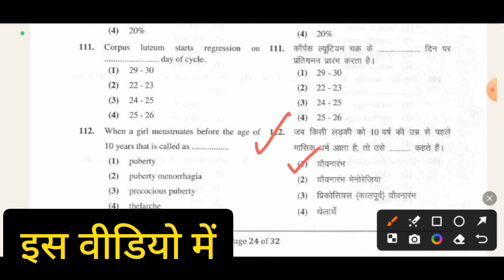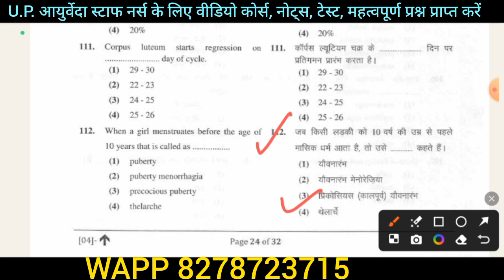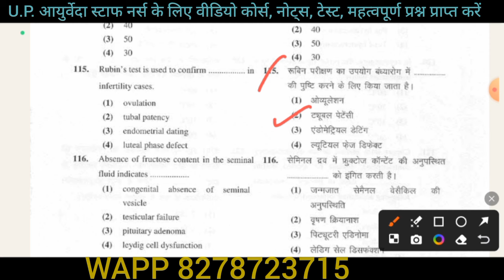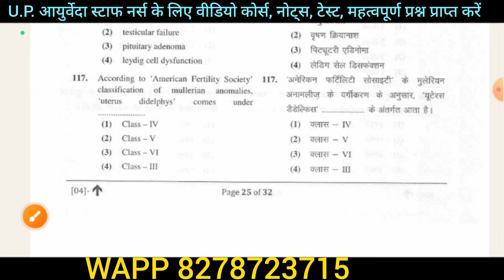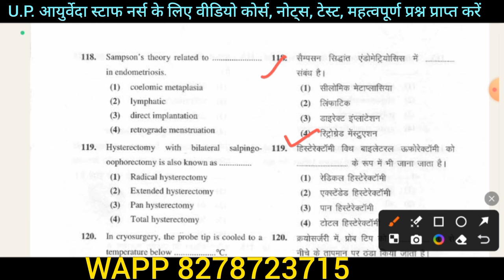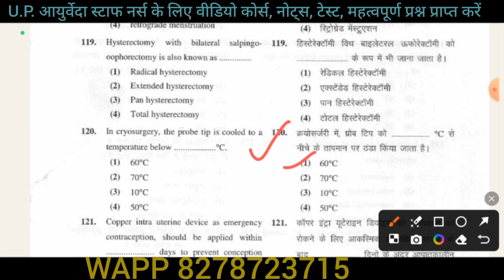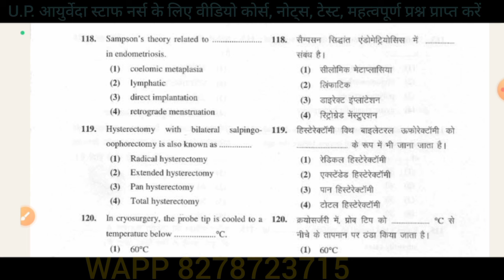UPPSC STAFF NURSE AYURVEDA PRASUTI VIGYAN SOLVE PAPER 22 MARCH 2024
🔴FREE STUDY ग्रुप्स नोटिफिकेशन में जुड़ने के लिए इस व्हाट्सएप ग्रुप को जॉइन करें ⤵️

🔴 उत्तर प्रदेश आयुर्वेदा स्टॉफ नर्स का कंपलीट कोर्स मिलेगा ⤵️⤵️⤵️⤵️⤵️⤵️⤵️⤵️⤵️⤵️⤵️
1. परिचर्याः- प्राचीन भारत में उपचार पद्धति, चिकित्सा के चतुष्पाद, उपस्थाता के गुण

एवं महत्व, उपस्थाता का रोगी के प्रति व्यवहार, रोगी का प्रवेश, प्रतिग्रहण, शयन, स्नान, परीक्षण, वस्त्र, रोगी की शैय्या प्रबन्ध, शैय्या के प्रकार, रोगी की शैय्या पर परिचर्या, तापक्रम, नाड़ी, श्वसन गति एवं रक्तचाप नापना, चार्ट बनाना, वार्ड रिपोर्ट, रोगी को अस्पताल से मुक्त करने का ज्ञान आदि। बस्ति के प्रकार, देने की विधि, बंधन पट्टियों के बांधने की विभिन्न विधियाँ, प्राथमिक सहायता का ज्ञान, परीक्षण नमूनों का संग्रह, शल्य कर्म के पूर्व एवं पश्चात् रोगी की देखभाल, अभिभावकों को निर्देश, मरणासन्न रोगी की देखभाल, मृत्यु के बाद शव की देखभाल, इंजेक्शन देने की विधियां, मूत्र शलाका प्रकार, प्रयोग विधि, निर्विषत्व, विषहरण, विसंक्रमण द्रव्य एवं विधियों का ज्ञान, संज्ञाहरण विधियाँ, कृत्रिम श्वसन देने की विधियां, शल्य कर्म कक्ष की तैयारी, यंत्र-शस्त्र का ज्ञान

एवं प्रयोग।

2. व्याधि विज्ञान एवं उपचारः- व्याधि की परिभाषा, प्रकार, अधिष्ठान, शारीरिक एवं मानसिक रोग, दोष प्रकोप के लक्षण और उससे उत्पन्न रोग, निदान पंचक ।

रोगी की त्रिविध, अष्टविध एवं दशविध परीक्षण विधियाँ

चिकित्सा की परिभाषा, प्रकार एवं प्रबन्धन, अनुपान, पथ्यापथ्य एवं अरिष्ट लक्षण आदि

का सामान्य ज्ञान। विभिन्न प्रमुख व्यधियों के सामान्य लक्षण एवं चिकित्सा ।

पंचकर्म- पूर्वकर्म, प्रधान कर्म एवं पश्चात् कर्म।

3. रचना एवं क्रिया शरीरः- शरीर की परिभाषा षडंग शरीर, स्रोत एवं मर्म शरीर, आयु के लक्षण, शरीर के अंग प्रत्यांग एवं कंकाल का ज्ञान (मौस्कुलो-स्केलेटल सिस्टम) संधियों (जोड़ों) का संकुचन, मांसपेशियां का सामान्य परिचय, रचना की दृष्टि से भेद, हृदय, फुफ्फुस एवं कोस्टांगो का ज्ञान, त्रिदोष, धातु, मल का विस्तृत ज्ञान, शरीर की संपूर्ण अग्नि, उपधातु एवं ओज का ज्ञान।

4. स्वस्थवृत्त :- स्वस्थ की परिभाषा एवं आरोग्य के सामान्य उपाय, दिनचर्या, ऋतुचर्या, व्यायाम, विश्राम, आहार, निद्रा, ब्रह्मचर्य, धारणीय एवं अधारणीय वेग का ज्ञान। चिकित्सालय में सुखद और स्वच्छ वातावरण, खाद्य एवं पेय पर्दार्थों की स्वच्छता, रख रखाव एवं सामुदायिक स्वास्थ्य का ज्ञान।

मल, मूत्र, कूड़ा आदि का सम्यक् निस्तारण।

जनपदोध्वंस के कारण वायु, जल, देश एवं काल की विकृति एवं उनको रोकने के

उपाय।

5. जीवाणु परिचय :- जीवाणु परिचय, प्रकार, संक्रमण मार्ग, जीवाणुओं से होने वाले रोग, रोग की रोकथाम एवं चिकित्सा का सामान्य ज्ञान। उदर कृमि एवं जीवाणुओं का विसंक्रमण, स्टरलाइजेशन, व्यक्तिगत स्वच्छता, शैय्या मध्य अंतर, विभिन्न नैदानिक परीक्षण, रक्त, मल एवं मूत्र आदि का परीक्षण विधियों का ज्ञान। प्रयोगशाला में पालनीय नियम, माइक्रोस्कोप का प्रयोग, स्लाइड स्टॅनिंग का सामान्य ज्ञान।

6. मानस रोगः- मन की परिभाषा, कार्य, मानस दोष, प्रज्ञापराध, सत्व परीक्षण, मानसिक रोग, उन्माद, अपस्मार, योशापस्मार, मनोरोग आदि चेतन, अर्धचेतन एवं चेतना मानसिक प्रक्रियाएं, व्यक्तित्व विकास, मानस रोगी परिचय। परिचारिका के कर्तव्य और रोगी से सहानुभूति पूर्ण संबंध।

7. द्रव्यगुण विज्ञान एवं भैषज्य कल्पितः- द्रव्यगुण के मूल सिद्धांत, रस, गुण, वीर्य, ​​विपाक, प्रभाव एवं कर्म का सामान्य परिचय। औषधि ग्रहण काल ​​विधि,विपरीत द्रव्य, अनुपान, परिभाषिक शब्द- लेखन, भेदन, दीपन, पाचन, स्तम्भक, रेचन, अनुलोमन आदि, मुख्य गणोक्त द्रव्यों का ज्ञान त्रिकटु, त्रिफला, दशमूल, पंचकोल आदि। उ0प्र0 सरकार द्वारा संचित आयुष व्यापारियों को अनुमत आधुनिक चिकित्सा की महत्वपूर्ण औषधियाँ तथा आपात्कालीन औषधियों का सामान्य ज्ञान।

रस, उपरस, महारस, विष, उपविष का ज्ञान, शोधन, मारण, गुणकर्म, अर्थ, पंचविद्या कषायकल्पना एवं हिम, फान्ट कांजी, वर्ती, क्रिया रस, सत्य, अर्क आदि का निर्माण एवं

प्रयोग आयुर्वेद मतानुसार षडरस भोजन, निर्माण, पथ्य कल्पना।

8. प्रसूति विज्ञान एवं बालरोगः प्रजनन अंगों का रचनात्मक एवं क्रियात्मक ज्ञान, रजस्वला परिचर्या, आर्तवचक्र, आर्तव स्वरूप, अंतःस्रावी ग्रंथियों एवं स्राव का ज्ञान,

गर्भाक्रांति, गर्भ की मासानुमिक वृद्धि, गर्भाधान, गर्भावस्था में मिलने वाले विभिन्न लक्षण, परीक्षण, प्रयोगशाला परीक्षण, भार, रक्तचाप आदि, यमल गर्भ, गर्भाधान लक्षण, गर्भिणी रोग एवं उनके उपचार, प्रसवपूर्व कर्म, प्रधान कर्म, प्रसवोत्तर की विभिन्न अस्थानों का ज्ञान एवं प्रबंधन, सूतिका परिचर्या, सुतिका शिशु व्यापद, नवजात शिशु परिचर्या, स्तन एवं स्तन्यजनन एवं स्तन्यशोधन औषधियाँ, नवजात शिशुओं का अध्ययन, शिशु के सामान्य शल्य चिकित्सा विज्ञान, शिशु के सामान्य शल्य चिकित्सा कर्म का ज्ञान और सावधानियाँ। शल्य चिकित्सा विज्ञान में शल्य चिकित्सा उपकरण एवं शस्त्रों का ज्ञान, नवजात शिशु के प्राण प्रत्याशा

ज्ञान। परिवार कल्याण कार्यक्रम, गर्भरोधक उपायों का एवं टीकाकरण ज्ञान। मात्-शिशु

जन्म एवं मृत्युसंबंधी अभिलेखों का ज्ञान।

नोटः- उपर्युक्त प्रथम चरण की प्रारम्भिक परीक्षा (वस्तुनिष्ठपरक) में उत्तीर्ण अभ्यर्थी ही

नियमानुसार द्वितीय चरण की मुख्य परीक्षा (परम्परागत) में सम्मिलित हो सकेंगे।